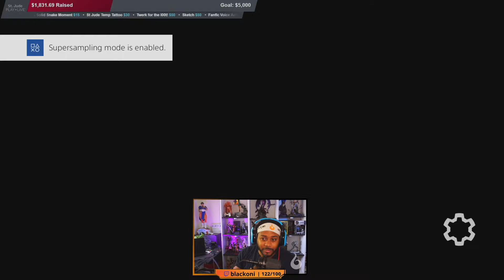Let's talk about Strive's Online Lobby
We're inching closer to release, and I felt it was necessary to further highlight a huge pain point amongst the community at large. This online lobby system SUCKS! I don't know if it'll ever get better, but here's to hoping!